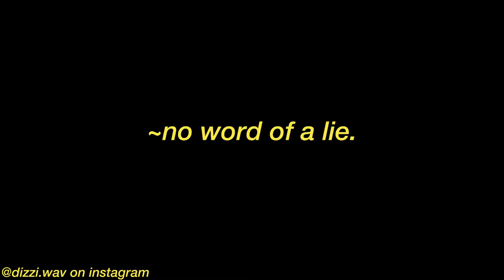no word of a lie.